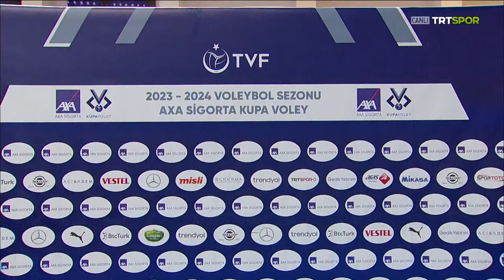KUPA VOLEY'DE ŞAMPİYON HALKBANK! | Arkas Spor - Halkbank "Kupa Voley Final"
Arkas Spor ile Halkbank, Erkekler AXA Sigorta Kupa Voley final maçında karlı karşıya geldi.

TRT Spor'dan yayınlanan maçı 3-1'lik skorla kazanan Halkbank, kupaya ulaştı.